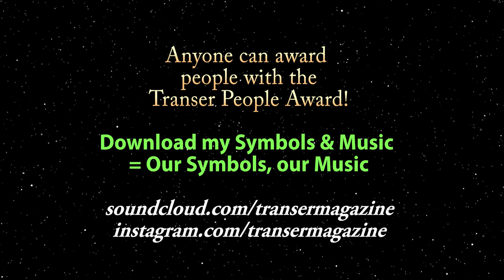AWARD! Old & Young Persons Of The Day❤️tmagpod❤️Worldyman🌍Withinternet of Peace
DON'T DO DANGEROUS STUNTS (unless U also no family = nothing to lose)

(260 masterpiece uploads for you to tell the world about, please, I deserve a name/reputation - watch "Saturdance" 80 episodes or anything else, I deserve a name, a face, a life, for all this super creator art)

USE T CLIPS (any clips where i say "TRANSER", if short or HD quality) AS GLUE TO UNITE OUR "CONTENT"/ ART! (but use only those with me in)

Whatever quality, use anything to help me and yourself, because we are all made losers and here is our chance to be what the internet needs, good humans. And watch this, my song "chorweiler blue" and you'll know all about "quality"

(collection of the things any brain needs to be fundamentally educated with)

HOW TO NEW WORLD Part 3 = MEGA DOWNLOAD PACK for WOP EDITS

Virtual Museum of Survival Art, Anti-Discrimination & Science
(aka WORLD WEB HERRITAGE - WWH !)
This is the ACTUAL withinternet. I built it (years ago! All I do is built within the WWH... You are right now in a room in the WWH. By clicking on the link theisolationartist.com you return to the main hall and from there you can navigate into other rooms, and there could be your room!)

PEACE

0:00 - Intro
1:10 - "YOLO" = You Only Live Once